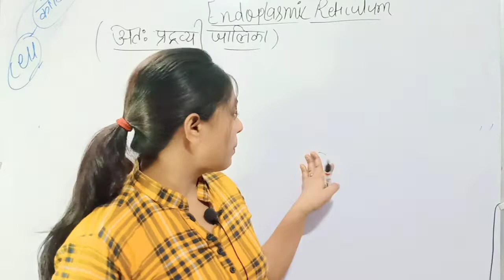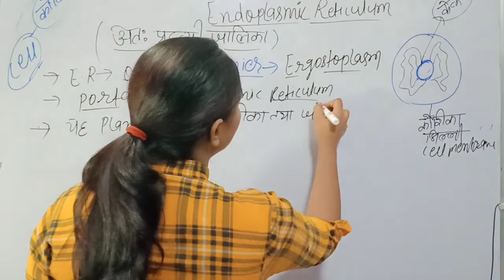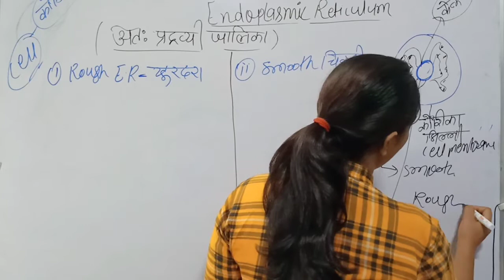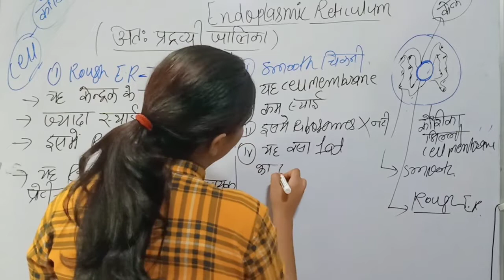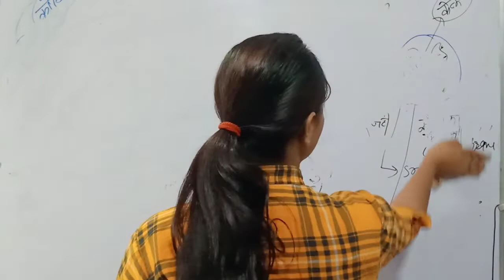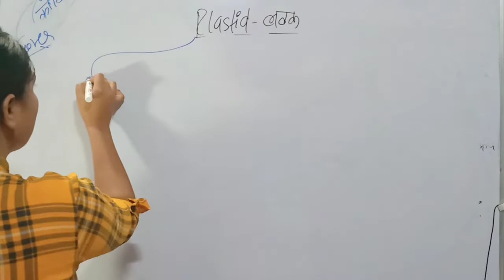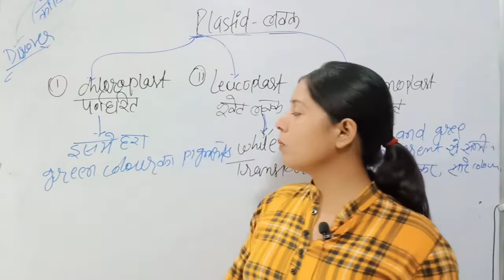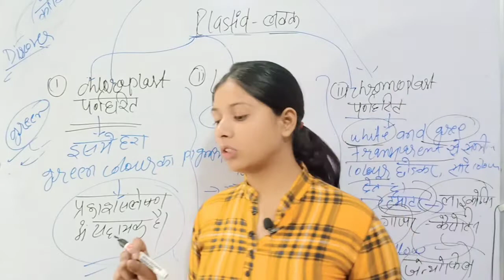plastid// लवक एंड Endoplasmic reticulum //अंतः अंतः द्रव्य जालिका by Pushpa maam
biologystudent

Copy